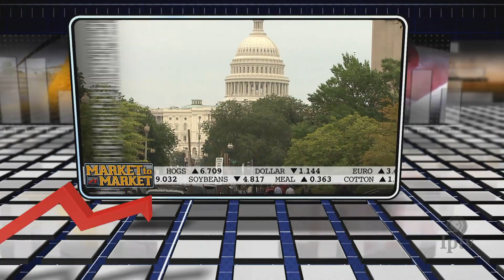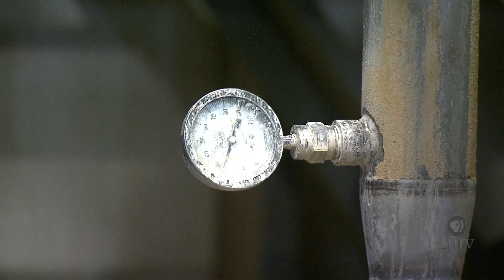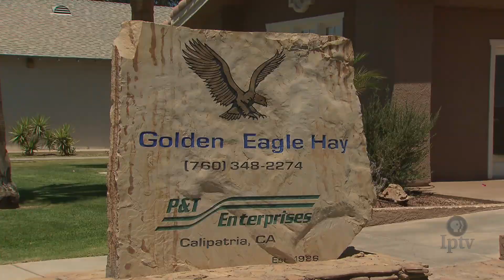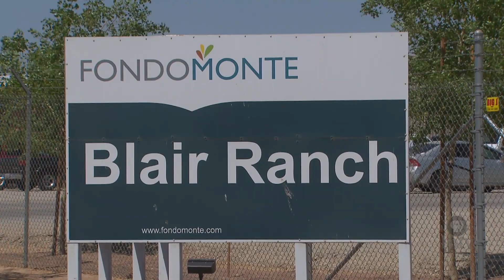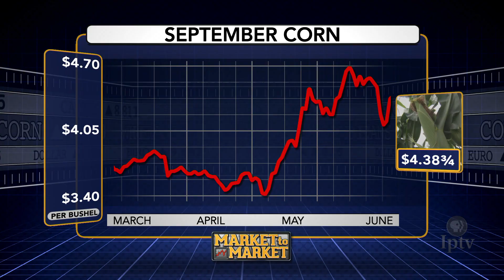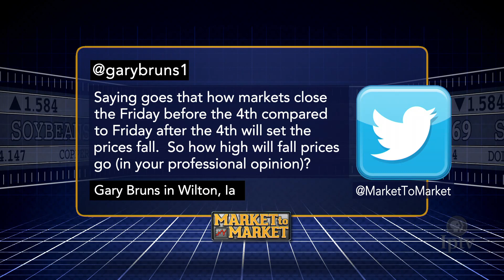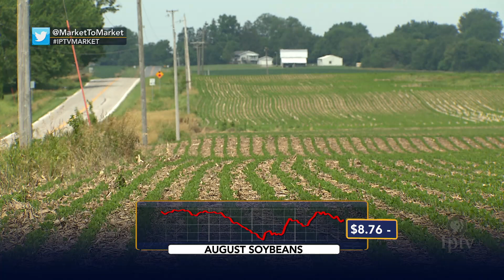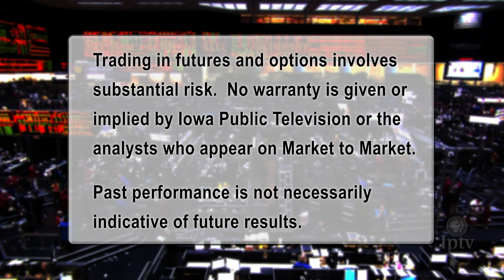Market to Market (July 5, 2019)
Republican Senators call out USDA over ethanol. Hay exporters continue their recovery from a dockside dispute. Market analysis with Don Roose.